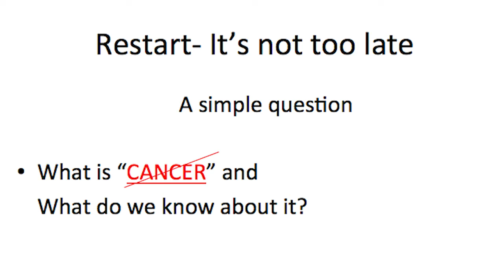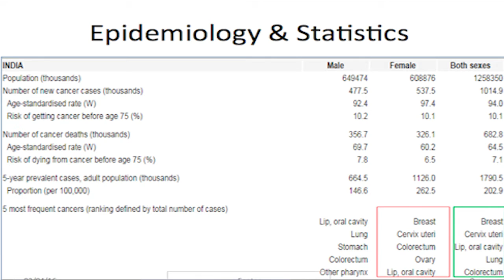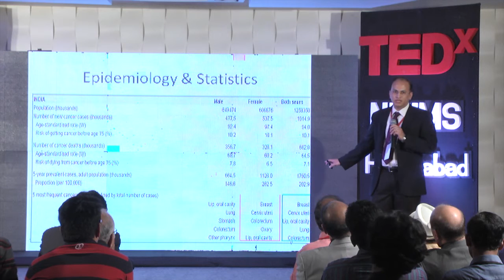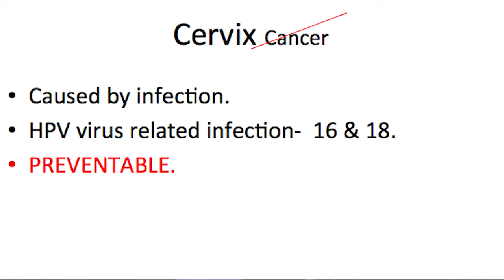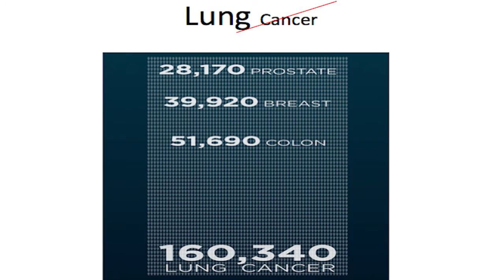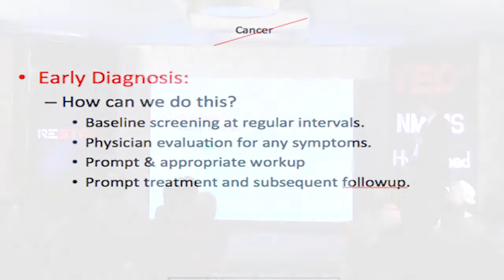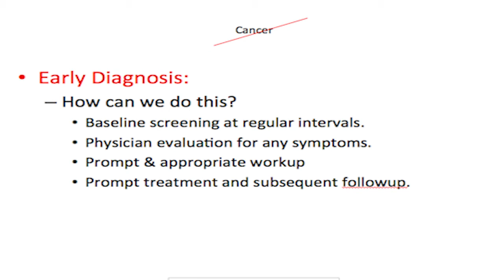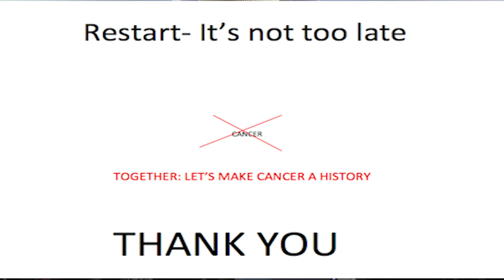Cancer | Ramanamoorthy Chitti | TEDxNMIMSHyderabad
Cancer, can it be cured? The talk focuses on how we can be cautious about the disease and help in avoiding/treating it at early stages.

Dr.Ramana Moorthy V.Chitti is Senior Consultant Radiation Oncologist at Continental Hospitals. He has 13 years of experience in the field of Radiation Oncology. He has a MBBS Degree from Gandhi Medical College, Hyderabad Andhra Pradesh. He is also a MD with Specialization Radiation Oncology from American board of Radiology. He was nominated for the award for Physician Excellence for two years in the running (2006 & 2007) of Saint Francis Hospital, Poughkeepsie.